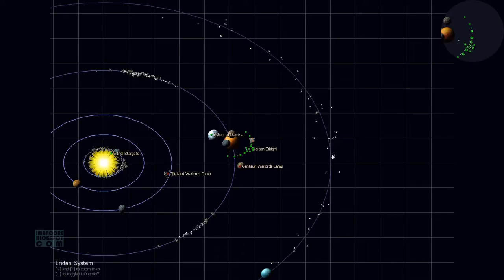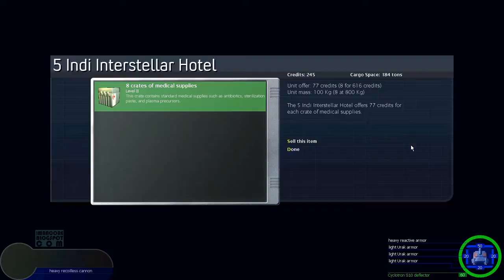Free Full Version PC Space Trading Game: Transcendence v1.1 Part 2 (Let's Play)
Transcendence is a 2.5D free to play sci-fi PC space trading game that runs along the lines of the Space Rogue, Elite, Eve Online, and the X (Beyond the Frontier, Terran Conflict, etc) series. Though weighing in at only a tiny 17MB, the game provides surprising deep gameplay for its size, letting players have free reign on what they want to do---play as a simple drifter running supplies among the many space stations; as a guardian of the myriad galactic enclaves; and even as a bounty hunter hunting down space outlaws.

Join me as I embark on my journey to the Galactic Core. I need all my luck as there are many threats the vastness of space harbors, chief among them a low YouTube viewer count.

I'll be posting a review of this game in the next few weeks. Meanwhile, here are my reviews of other free to play PC shooter games

QUESTIONS:

1. Is it worth replacing sheets of high-hp armor with low-hp ones that have higher resistances?

2. If you intend to complete all side quests (in a given sector) do new ones pop up? Is the quest system randomized?

3. If you do mine out a system (side quests, asteroids and all) and consequently jump up in terms of firepower and durability, would the game compensate?

4. If you make a mistake and rush things, would the game adjust the enemies encountered in later sectors or would this approach make the game unplayable in later sectors?